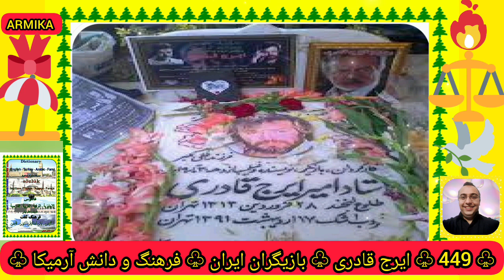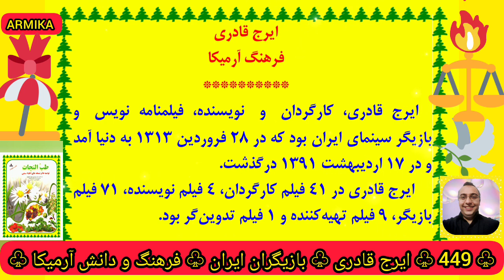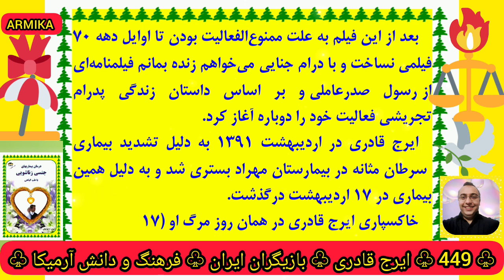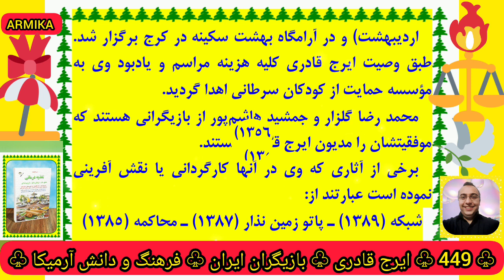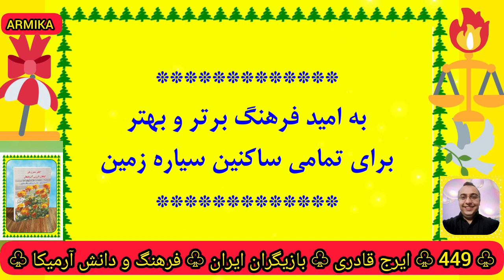۴۴۹) ایرج قادری - بازیگران ایران - فرهنگ و دانش آرمیکا